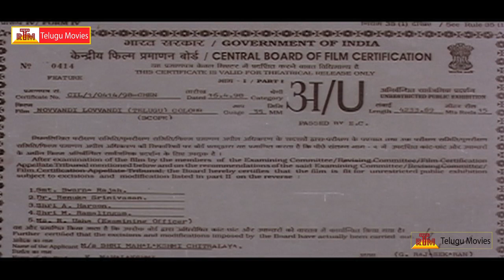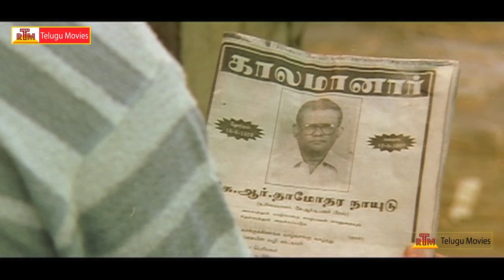Navvandi Lavvandi Telugu Movie Part-1 - Kamal Haasan,Prabhudeva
Navvandi Lavvandi . Starring Kamal Haasan , Prabhudeva , Soundarya Rambha, M.S. Viswanathan, Srividya, Cochin Hanifa, Vadivelu, Delhi Ganesh, Kovai Sarala, Nagesh, Moulee, Cho Ramaswamy, Crazy Mohan, S.N. Lakshmi, Ajay Rathnam, Vaiyapuri among others. Directed by SingeethamSreenivasa Rao, Produced by Smt. Kilaru Mahalakshmi, Music Composed by Karthik Raja. మరిన్ని తెలుగు సినిమాల కొరకు